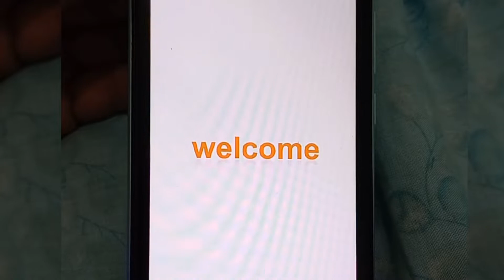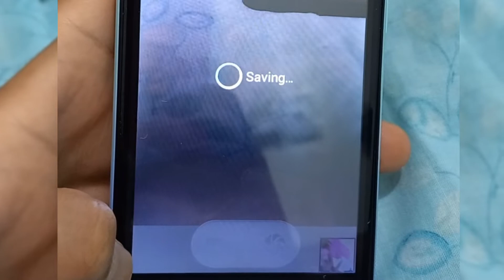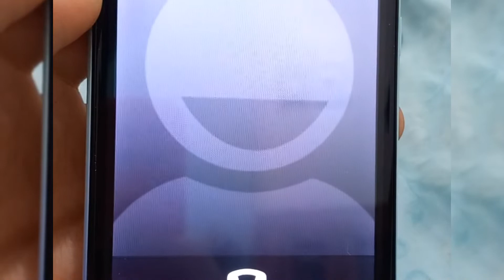DATING 2799 NAGING 270 NA LANG! BRAND NEW PA! LEGIT KAYA?